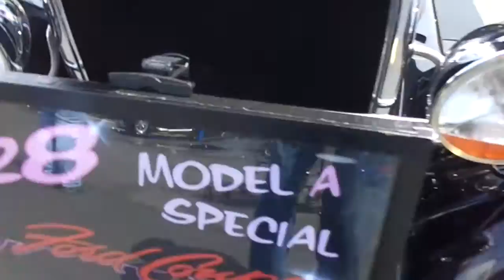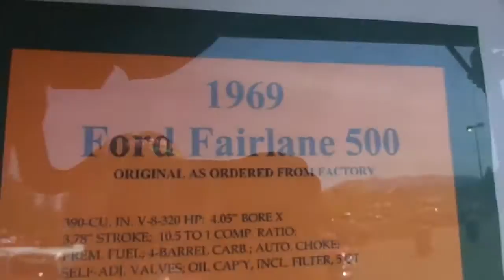Car show at Sequim WA part 1